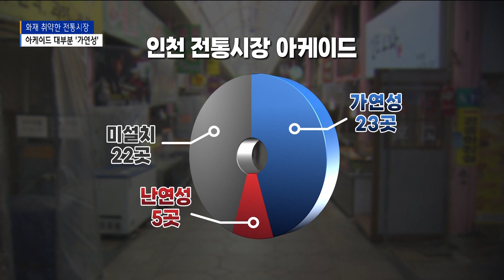전통시장 아케이드 대부분 가연성…“대형 화재 취약”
[기사내용]

박인애 앵커)
최근 동구 현대시장에서 화재가 발생해
점포 40여 곳이 불에 타는 등 피해가 큽니다.
인천 전통시장에 설치된 아케이드 대부분이
화재에 취약한 가연성 재질로 확인됐는데요.
대형 화재를 막기 위해선
대책 마련이 시급하다는 지적입니다.

리포트)
지난 4일 발생한 동구 현대시장 화재.

상부에 설치된 아케이드가 모두 불에 타,
엿가락처럼 녹아내렸습니다.

지붕 소재는 바로 폴리카보네이트.

화재에 취약한 가연성 재질입니다.

인천의 다른 전통시장도 상황은 비슷합니다.

인천지역 내 전통시장은 모두 50곳으로,
이 가운데 28곳에 아케이드가 설치돼 있습니다.

가연성 재질이 23곳에 달하고,
난연성 재질이 설치된 곳은 단 5곳에 불과합니다.

인천 전통시장 대부분 화재에 취약한 만큼

[ 김종배 l 인천시의원 ]
"수많은 인파가 상시 모이는 전통시장의
아케이드 천장 재료가 시민의 생명과 재산을
상시 위협하는 인화성 높은
폴리카보네이트라는 사실입니다“

전통시장 아케이드 사업은
국비 60%, 시비 30%,
상인회가 10%를 부담하고 있습니다.

하지만 자부담 비용 때문에
난연성 아케이드를 설치하거나 교체하는데
어려움을 겪고 있다며
지원 방안을 마련해야 한다는 목소리가 나왔습니다.

"시민의 생명과 재산을 보호하기 위한 차원에서도
상인들이 부담해야 할 자부담 10%도 우리 시가 부담해서
신속히 재시공해야 합니다."

김 의원은 화재에 취약한 방음터널도
난연성 재료로 시급히 교체해야 한다고 강조했습니다.

[촬영/편집: 장종호 기자]

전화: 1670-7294